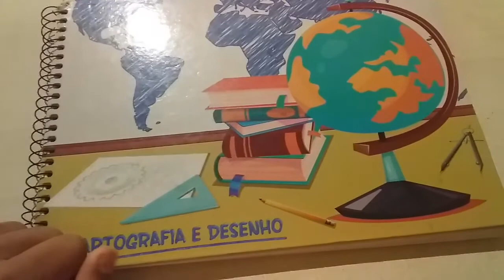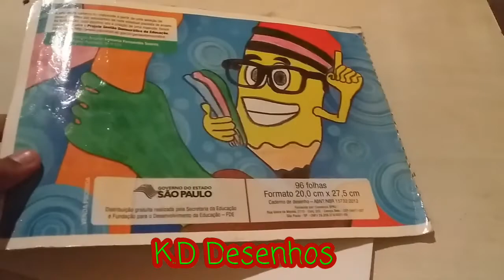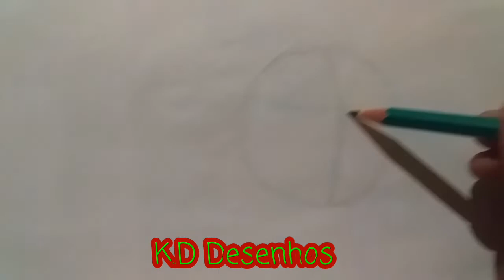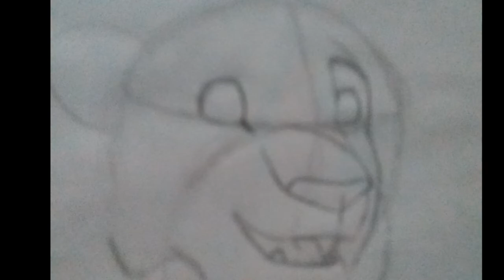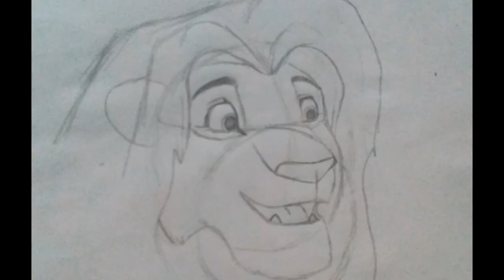how to draw Simba (Lion King).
Grupo DisneyFans: Acesse este link para entrar no meu grupo do WhatsApp